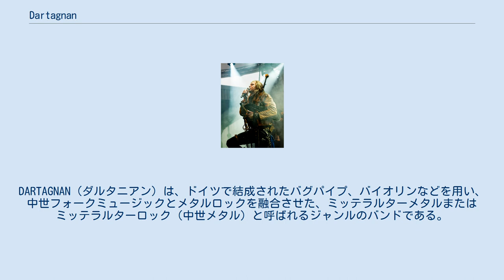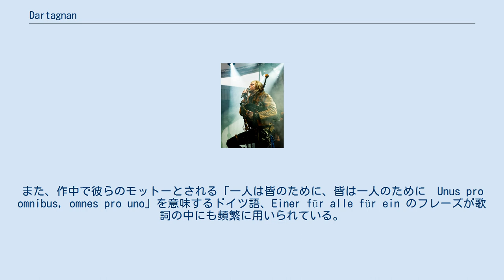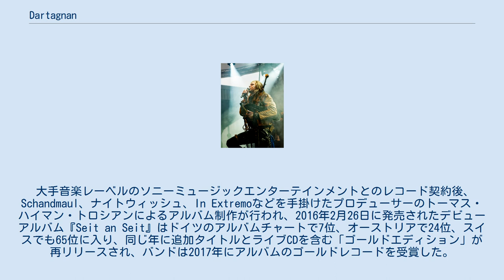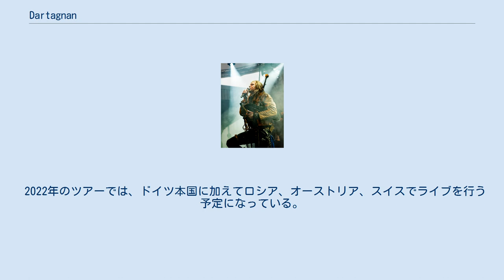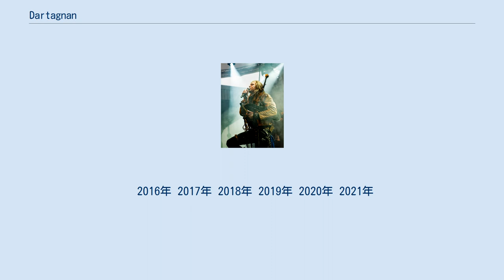Dartagnan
DARTAGNAN（ダルタニアン）は、ドイツで結成されたバグパイプ、バイオリンなどを用い、中世フォークミュージックとメタルロックを融合させた、ミッテラルターメタルまたはミッテラルターロック（中世メタル）と呼ばれるジャンルのバンドである。
 中世フォークメタルバンド、フォイアーシュヴァンツ（Feuerschwanz）のボーカル・バグパイプ担当であるベン・メッツナー、ベース担当のフェリックス・フィッシャーと、メッツナーの20年来の友人であるギタリストでサブボーカルのティム・ベルナルドによって2015年にニュルンベルクで設立された。
 2017年12月にフィッシャーが脱退し、新たにバイオリニストのグスタヴォ・シュトラウスがメンバーに加わった。
 ライブでのリズムセクションは結成当時から固定の3人で、ドラムのマティアス・ベームはメッツナーとベルナルドの古い友人、ベースのセバスチャン・バウマンはフォイアーシュヴァンツの過去メンバーでありそこでメッツナーと知り合っている。
ギターのハイコ・ハインツはバウマンの学生時代からの同期で、共にレゲエバンドMellow Markでプレイしていた経歴がある。
 彼らは自身を”銃士ロック”と表現しており、メンバーの衣装やフルール・ド・リスと3本の細剣を合わせたデザインのバンドロゴからも判るように、バンドの名前はアレクサンドル・デュマ・ペールの小説『三銃士』（1844年刊行）の主人公としても有名なダルタニャンに由来している。
また、作中で彼らのモットーとされる「一人は皆のために、皆は一人のために　Unus pro omnibus, omnes pro uno」を意味するドイツ語、Einer für alle für ein のフレーズが歌詞の中にも頻繁に用いられている。
 大手音楽レーベルのソニーミュージックエンターテインメントとのレコード契約後、Schandmaul、ナイトウィッシュ、In Extremoなどを手掛けたプロデューサーのトーマス・ハイマン・トロシアンによるアルバム制作が行われ、2016年2月26日に発売されたデビューアルバム『Seit an Seit』はドイツのアルバムチャートで7位、オーストリアで24位、スイスでも65位に入り、同じ年に追加タイトルとライブCDを含む「ゴールドエディション」が再リリースされ、バンドは2017年にアルバムのゴールドレコードを受賞した。
 2017年9月に2ndアルバム『Verehrt und Verdammt』がリリースされ、ドイツのアルバムチャートで11位、メンバーチェンジ後の2019年に発売された3rdアルバム『In jener Nacht』は5位になった。
 コロナ禍でライブの度重なる延期が発表される中、2020年9月24日にミュンヘンで屋外ライブを敢行。
 2021年リリースの4thアルバム『FEUER & FLAMME』は、プロデューサーが過去作品でも楽曲を提供してきたフェリックス・ヘルトに変わっており、バンド初のLP盤も発売されリリースと同時にライブ配信を行い、アルバムチャートでは6位になっている。
 バグパイプやティンホイッスルなど多彩な楽器を用いるスタイルはそのままに、トラッド中心だった初期からよりメタル色の濃い楽曲が主軸になり、サブボーカルのティムがメインで歌う曲が含まれているなど1stからは随分と方向性が変わった印象である。
 2021年6月から、クラウドファンディングプラットホームPatreonの利用を開始し、支援者用の限定コンテンツ（画像・動画など）を公開している。
 2022年のツアーでは、ドイツ本国に加えてロシア、オーストリア、スイスでライブを行う予定になっている。
 2016年 2017年 2018年 2019年 2020年 2021年